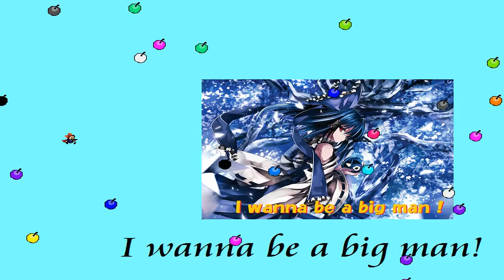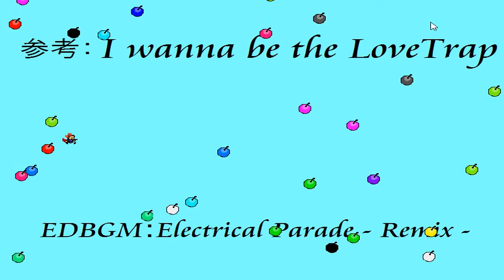I wanna be a big man! - え？あぁ、そう。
all clear 20h